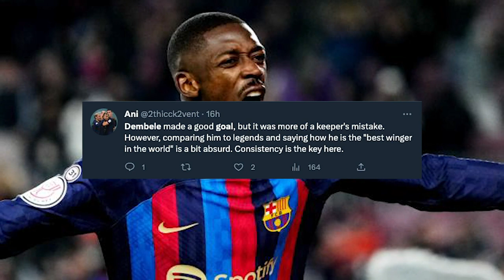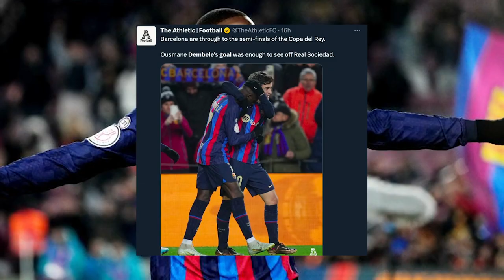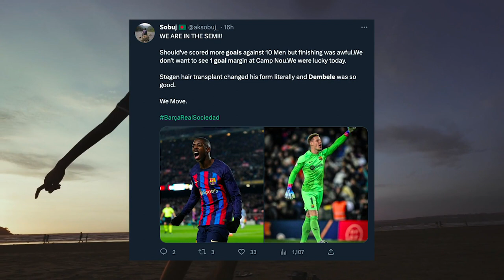[Reactions] Dembele's Goal vs Real Sociedad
Dembele truns the whistles into applause...

Dembele's Goal vs Real Sociedad | Semi Finalists | Copa Del | Barcelona